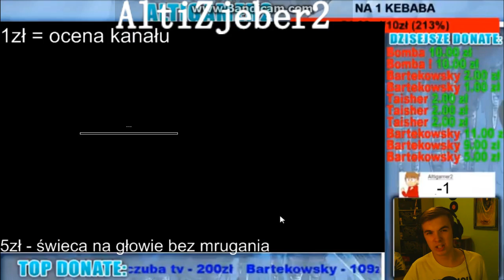Margonem w stylu ~ AltiGamer2 #6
Pamiętajcie 1 lajk to jedna ocena kanału. Za 300 lajków skaczę z balkonu na główkę w samych slipkach!